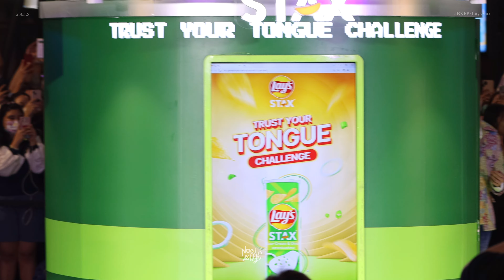4k 230526 BKPP บิวกิ้นพีพี - ลังเล,การเดินทางที่สวยงาม | BKPPxLaysStax Samyan Mitrtown 💚💛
PP KRIT - ลังเล
BILLKIN - การเดินทางที่สวยงาม

🚫 please DO NOT crop credit or re-upload without credit ♡
🚫 don't allow re-upload
นำคลิปไปใช้รบกวนไม่ครอป/ไม่ตัดเครดิตเราออกน้า 🤍